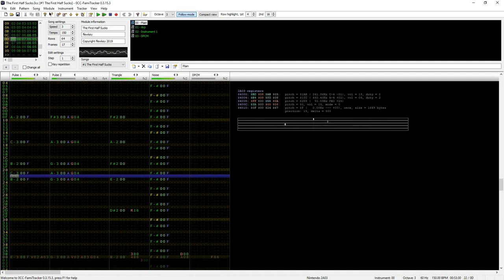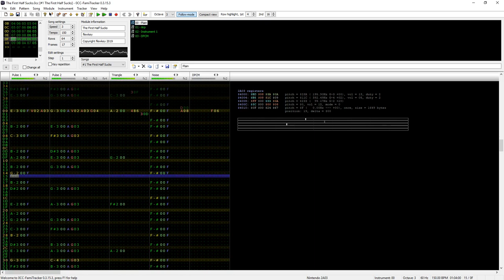FamiSpam #2: The First Half Sucks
I have no clue how to use arps properly.